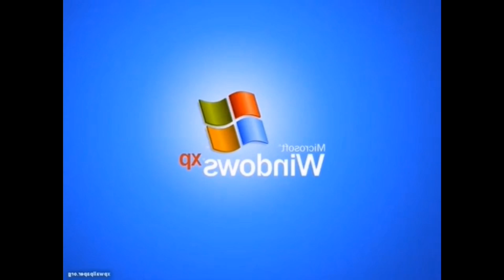spooky month parodia